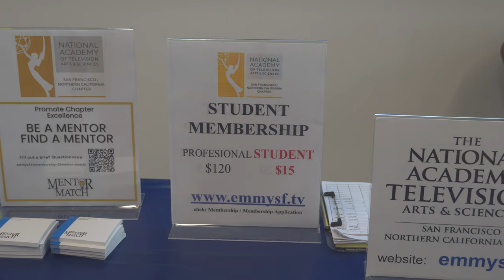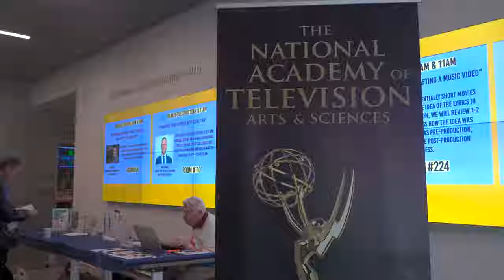BECA-NATAS Media Meld (San Francisco State University)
The National Academy of Television Arts and Sciences held its second annual event here at the BECA department, with seminars, breakout rooms, and networking for faculty and students.
State of Events reporter Alejandro Espinoza has the story.